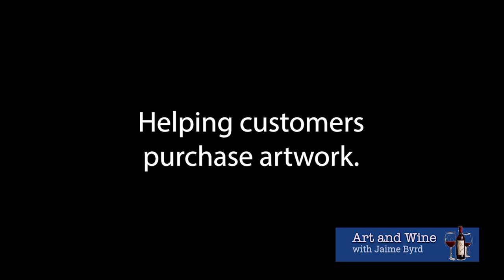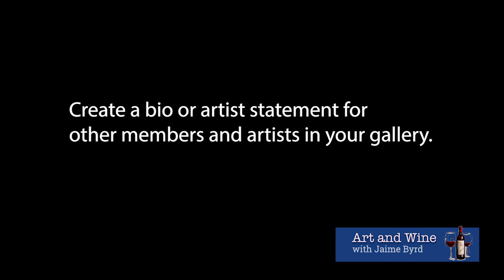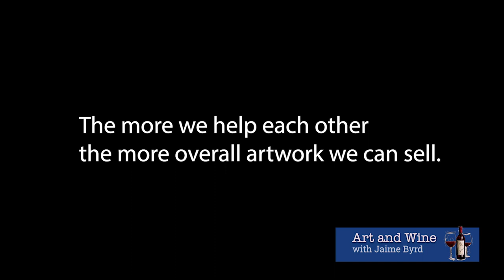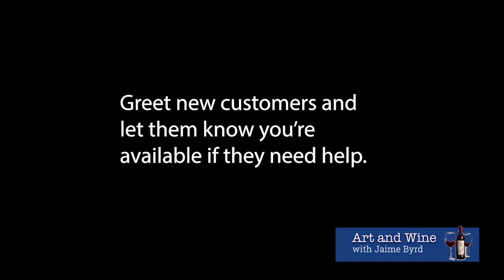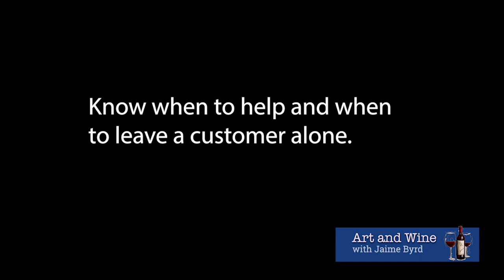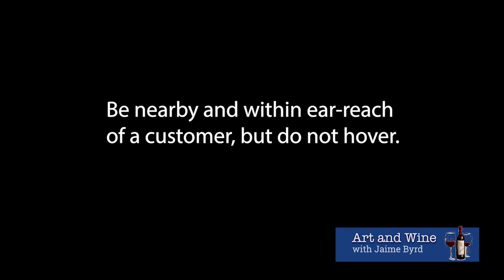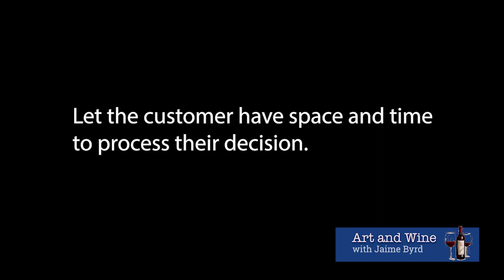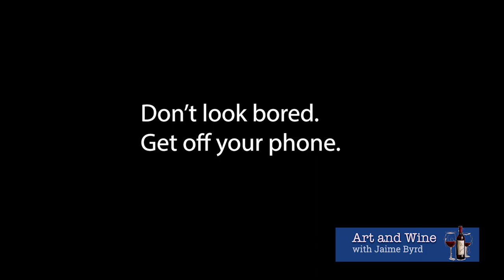How to sell your artwork! - Tips for selling your art in a gallery, cooperative, or art show.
In this video, I offer some tips (after 25 years of selling art) on selling my artwork. Whether you sell art in a cooperative, gallery, or at an art show, I'm hoping these tips may help you increase your sales.

I prefer not using any kind of "hard sales" tactics, but instead I use a more subtle approach in order to connect with my customers and help them make the emotional decision of buying my artwork. I like using the expression, "helping customers purchase artwork". It really comes down to creating a connection with people while not being pushy.

Be genuine, be truthful, be yourself, tell stories, be helpful, be attentive, don't hover, give people space, and have fun. This will always help to sell more artwork.

If you purchase a subscription through this link, you get a couple of free months and I do too!